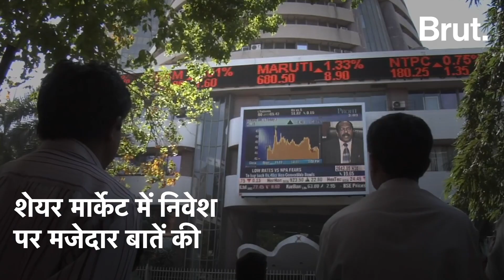क्रिकेट मैदान से परे Dhoni का ये अंदाज दिल जीत लेगा | Brut Hindi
''ये मत सोचना मेरी वाली अलग है'' ऐसा क्यों बोेले-MS Dhoni